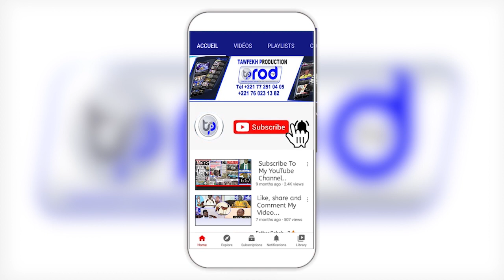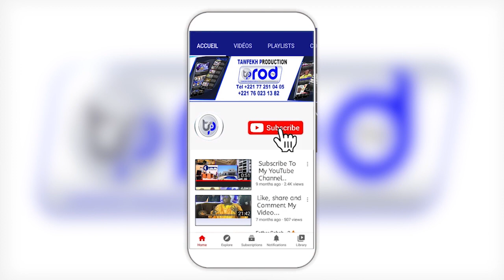DISCOURS DE ASSNE DIOUF ET MAMADOU LAMINE DIALLO Manifestation Place de la Nation YAW ET WALLU